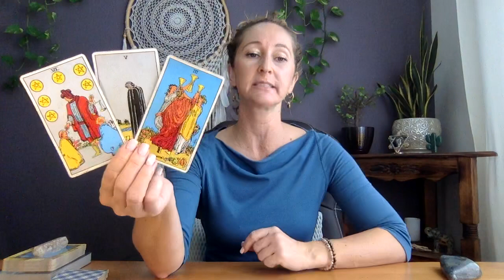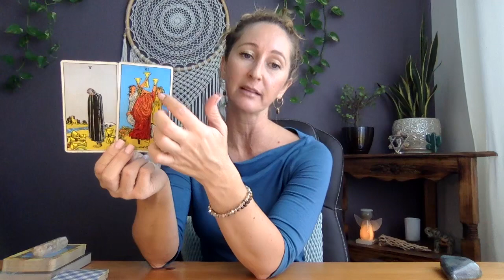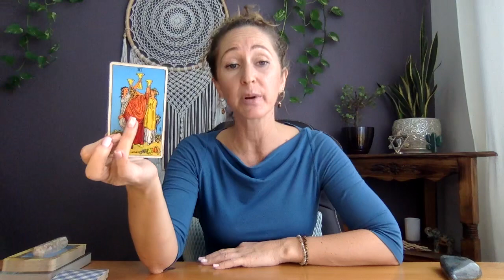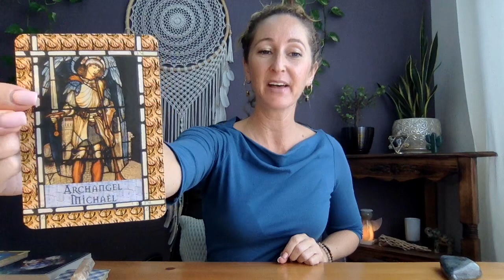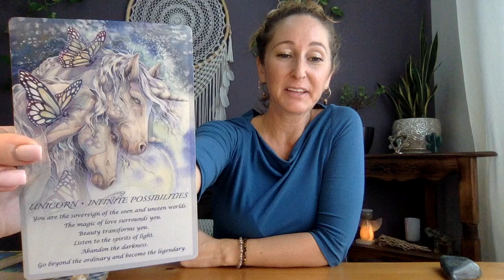Leo Feb1-15❤️Your person is READY. Yay!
Beautiful Greetings :)